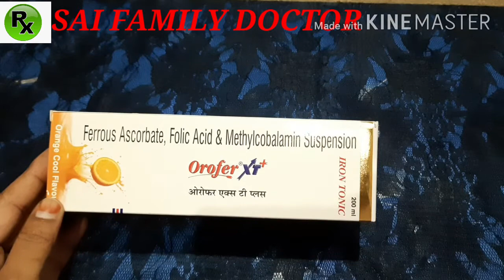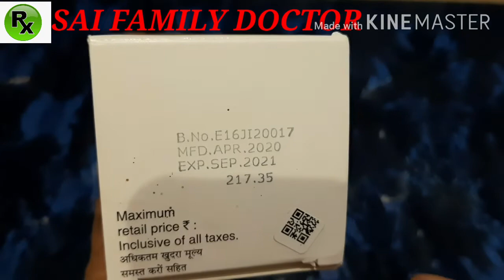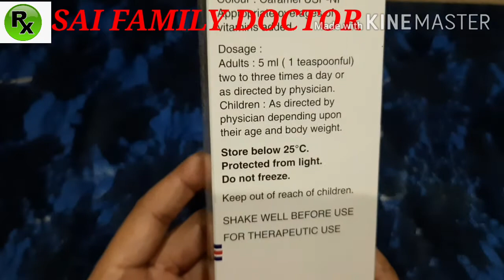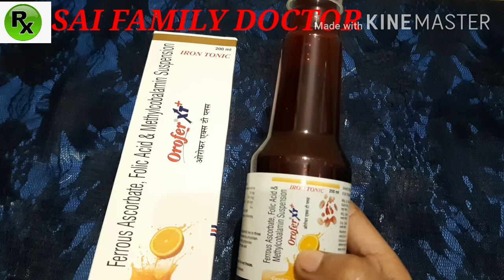खून बढाने के लिए सीरप.khoon ko dugani teji se badhaye. Iron deficiency Anaemia's best medicine.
Welcome you all to my channel sai family doctor.
In this video I have explained in detail about Orofer xt syrup.
OROFER XT SYRUP-
Quantity:200ml
Price:217Rs
Manufacturerd by:Emcure Pharma.
Composition:Elemental iron 30mg, Folic acid 500mcg, Methylcobalmine 500mcg.
Uses:Iron deficiency Anaemia's, Megaloblastic Anaemia, Anaemia due to Folic acid deficiency,
Dosage:Please consult your doctor before using this medicine.
Usually 5ml-10ml once or twice in a day 1hr before or 1hr after food.
Side effects:nausea, vomiting, flatulence, loose motion, loss of appetite, anxiety, black stool, rashes or itching.